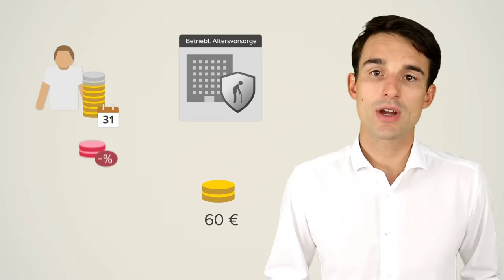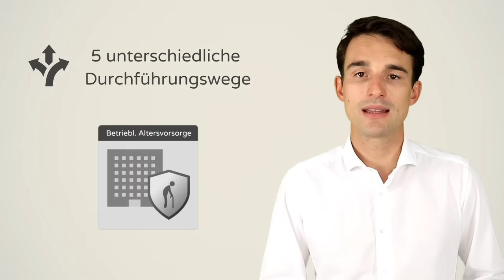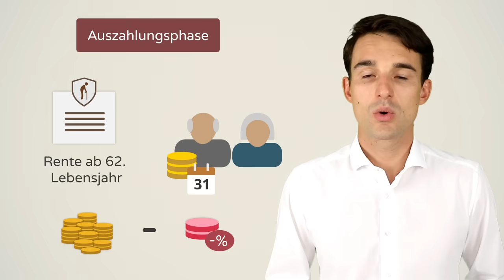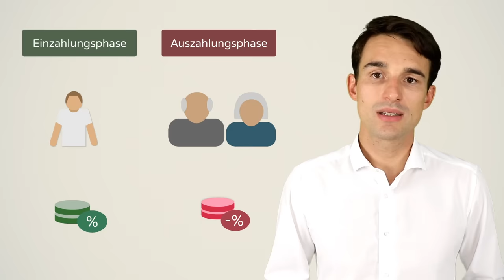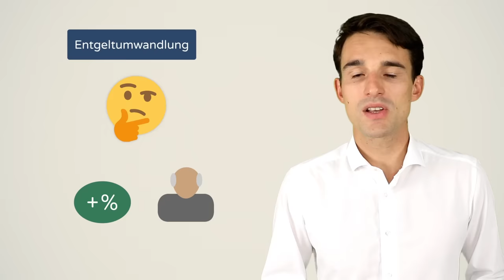Betriebliche Altersvorsorge (bAV): Lohnt sich die Betriebsrente?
Betriebliche Altersvorsorge: Wann lohnt sich eine Betriebsrente?